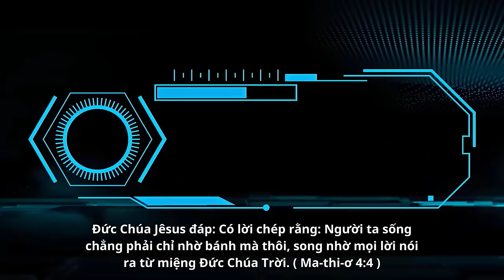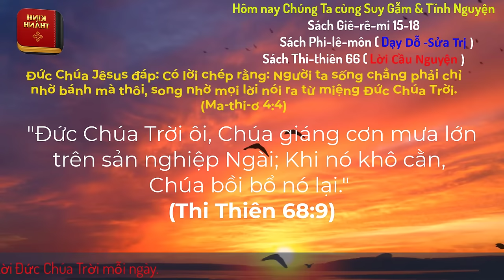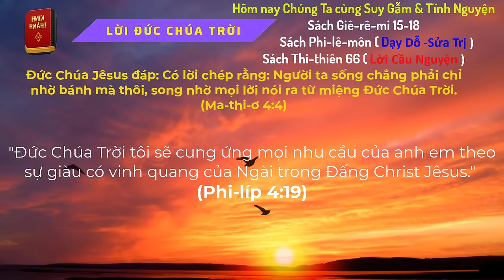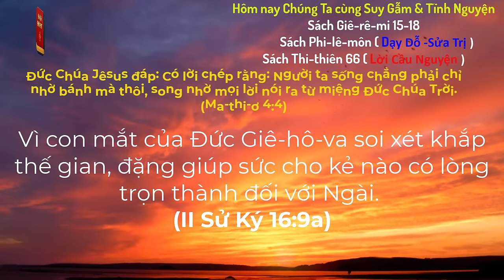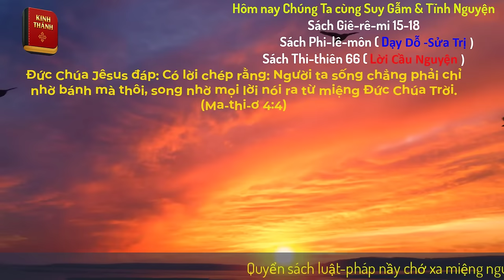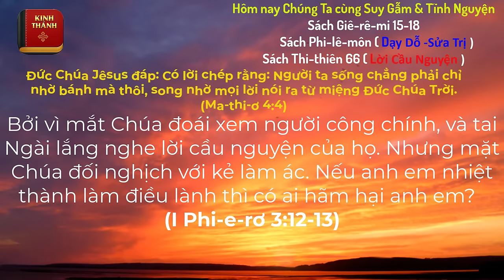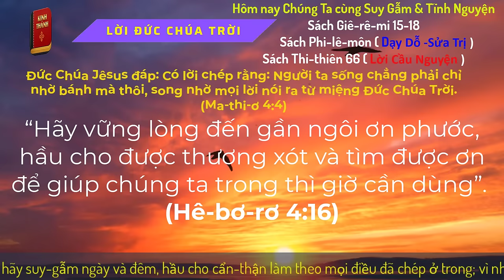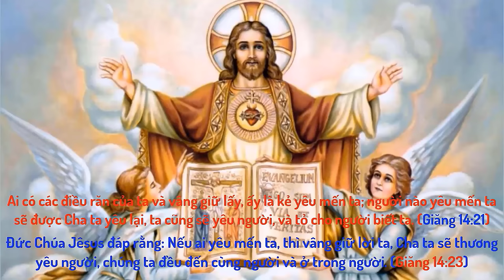Oneway Radio | Tĩnh Nguyện Hằng Ngày 13/03/2024 | Dưỡng Linh cơ Đốc